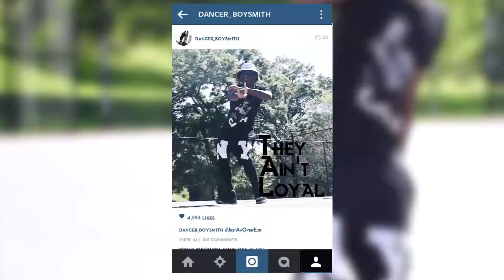Just An OverEdit | Loyal | Choreo by Josh Smith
Choreography by Josh "Dance Boi" Smith
Shot by B̶r̶a̶n̶d̶o̶n̶ ̶K̶e̶i̶t̶h̶  Brandon K. Womack
Edited by B̶r̶a̶n̶d̶o̶n̶ ̶K̶e̶i̶t̶h̶  Brandon K. Womack